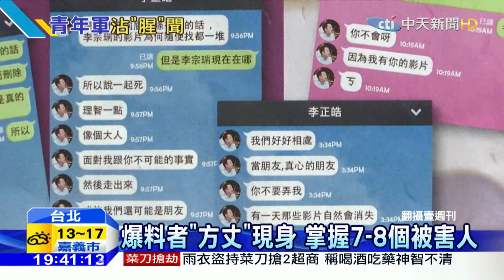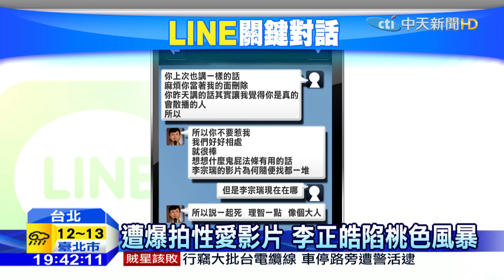20160224中天新聞 政壇新秀李正皓 陷性愛影片疑雲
國民黨草協聯盟發起人李正皓，遭爆料偷拍前女友性愛光碟，被雜誌曝光2人通訊對話。不過李正皓出面反駁，一切都是前女友的情緒性爆料，他PO出兩人的對話，強調自己清白，靜待司法調查，在判決前，李正皓決定暫時退出草協。